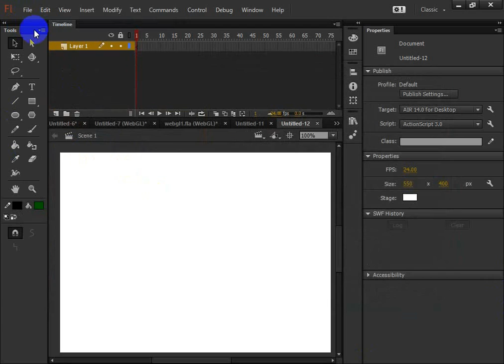Adobe Flash Professional CC 2014 -What new 5 Publish AIR applications with shared runtime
Bein Sport Dog Cat Cats Tiger Lion Monkey Zoo Car Cars Girls Girl Artist Representative kisat nass th3pro google adcense adcense blogger algerie
badr hari
Artist
Crazy
Madness
Hidden Camera
Entertainment
Football
Basketball
Viva
Prostitution
Funny
Clips
Cooking
Offers
Show
Reduction
Lottery
President
Typhoon
Earthquake
Killing
Crime
TV
IPhone
Samsung
Sex
Exciting
Sexy
Series
Movies
Film
Baby
Child
Justin Bieber
Michael Jackson
Ventricular
Beach
Harassment
Photos
Programs
Report
Disaster
Disasters
Documentary
royal baby
catching fire
baby i
versace migos drake
music
funny
best song ever
movies
drake
lil wayne
blurred lines
full movie
music
minecraft
one direction
avicii
movies
blurred lines
mel smith
royal baby
catching fire
best song ever
alan partridge
one direction
selena gomez